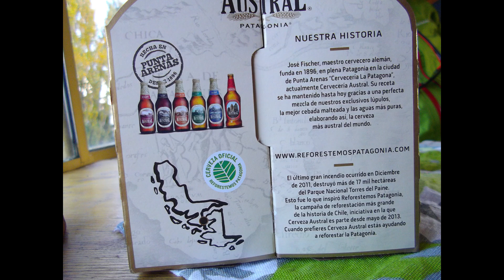De El Chaltén a Chile Chico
De El Chaltén a Chile Chico, estancia en Chile Chico (1 día), y salida hacia Cochrane